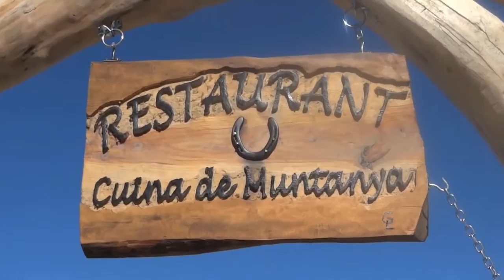COLL DE PORT Restaurant - Refugi Tuixent (Lleida)